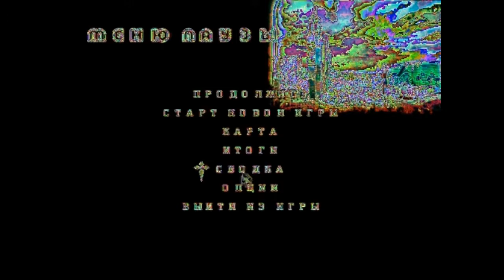GTA San Andreas - Bug Collecion #1